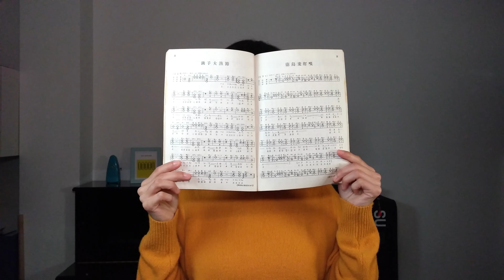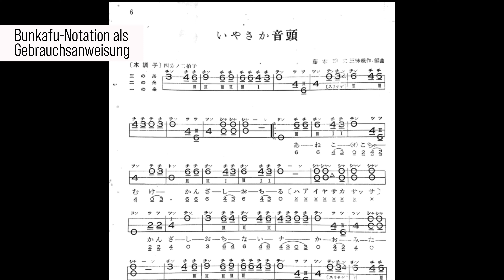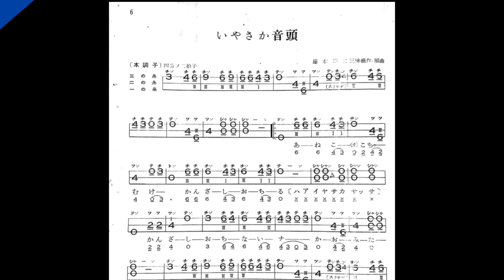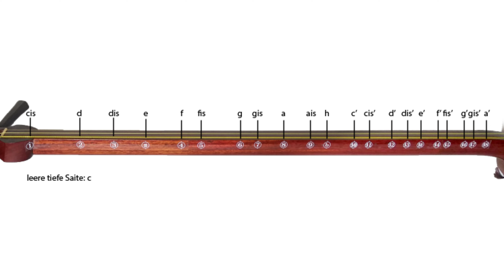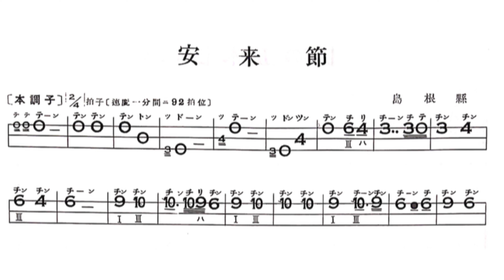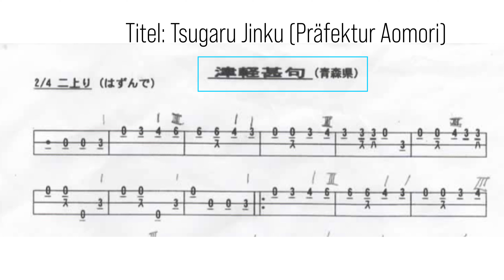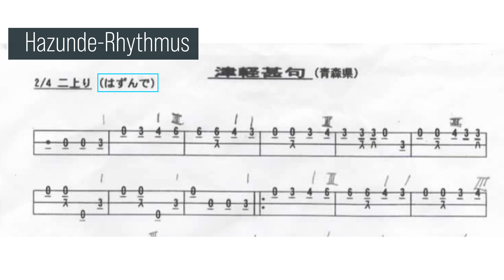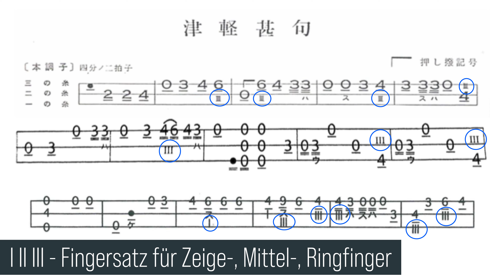Shamisen Basics | Bunkafu - die Tabulaturnotation für Shamisen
Die Bunkafu-Notation ist ein wahrer Segen für Musik-Neulinge, da sie sehr leicht und intuitiv zu lesen ist.  Bunkafu-Notation ist eine so genannte Tabulatur-Notation für Shamisen, die in Tsugaru Shamisen, Minyo, Kouta, Hauta und Nagauta  benutzt wird. Diese Form der Notation ist keine graphische Repräsentation wie die "klassische" westliche Notation mit runden Notenköpfen und langen Hälsen, sondern liest sich wie eine Gebrauchsanweisung. Die Linien stehen für die Saiten und die Zahlen für die Positionen am Hals bzw. auf der jeweiligen Saite.
In diesem Video erkläre ich alle grundlegenden Zeichen, die man kennen sollte. Im dazugehörigen Artikel kann man all das auch noch einmal in Ruhe nachlesen:

Wer mehr über Positionen am Hals der Shamisen erfahren möchte, findet hier Antworten:

Hinterlasst mir gerne ein Like und ein Hallo in den Kommentaren!